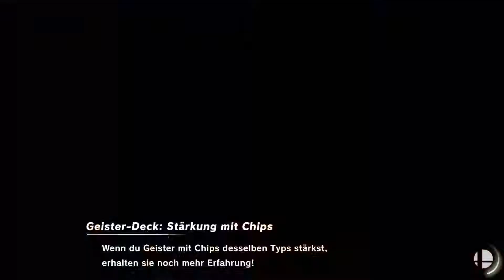[LB] RonixD (Corrin) Vs Bollo (King K.Rool-Inkling)